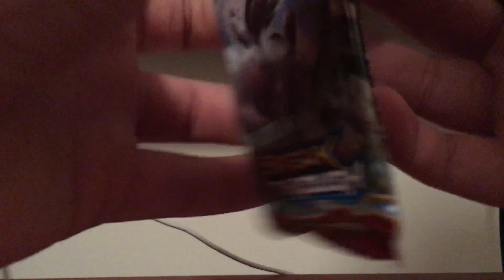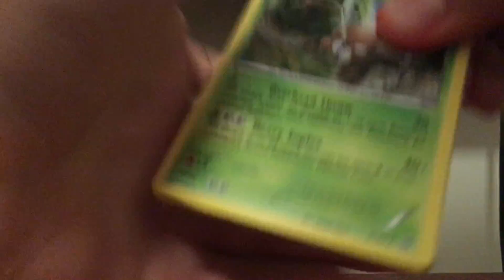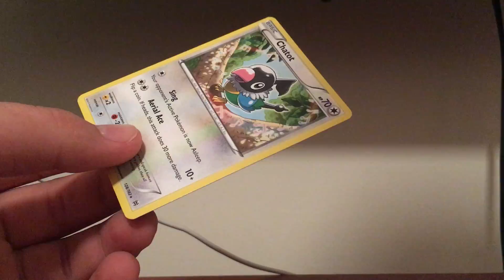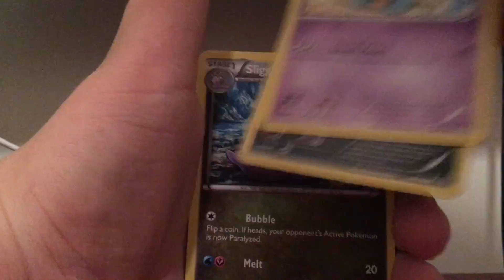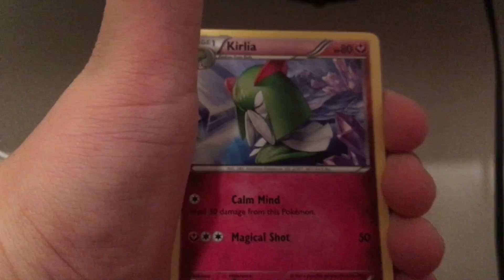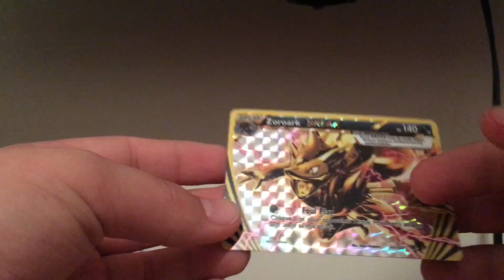Pokemon Card Opening | 2x 3-Pack Blister Packs